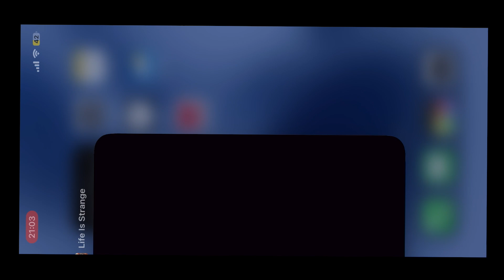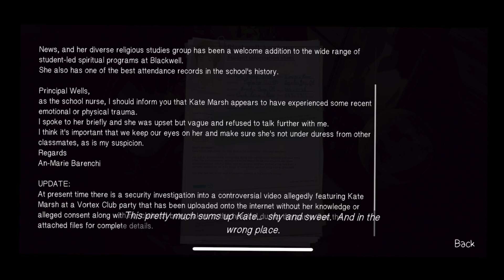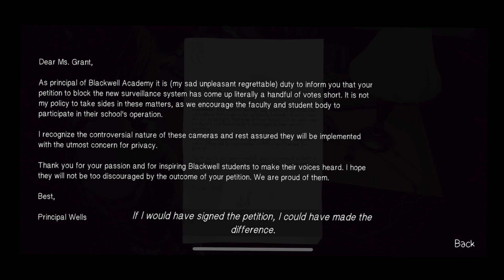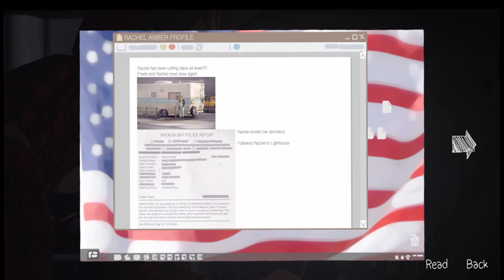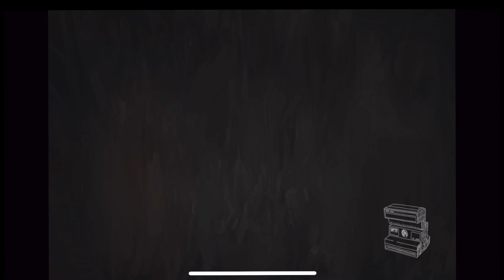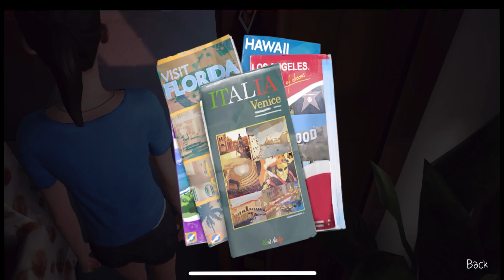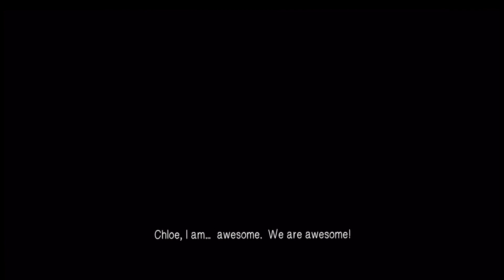Life is Strange Episode 3 IOS iPhone Gameplay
Max Caulfield and her "partner in crime", Chloe Price, start an investigation into the mysteries surrounding Blackwell students Kate Marsh and Rachel Amber. As they make headway, Chloe discovers that even those close to her have secrets. A new rewind power presents itself to Max, and its use has devastating consequences.